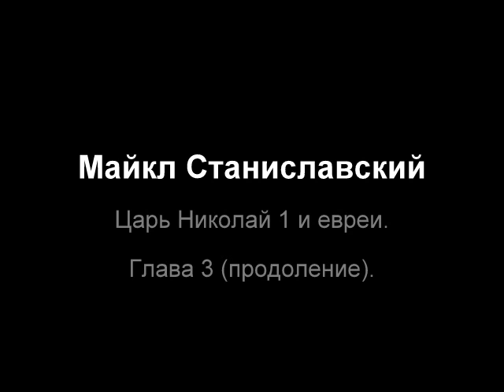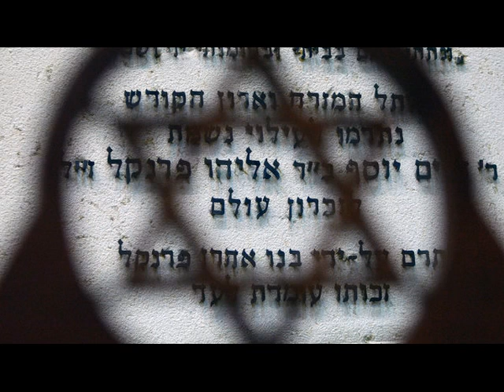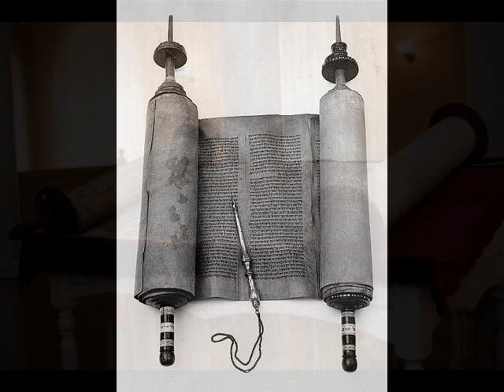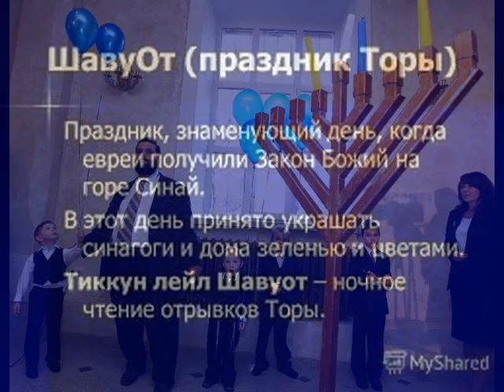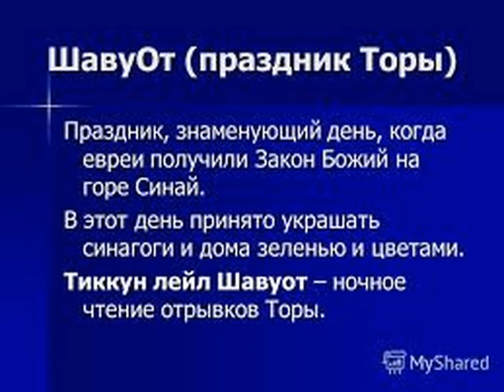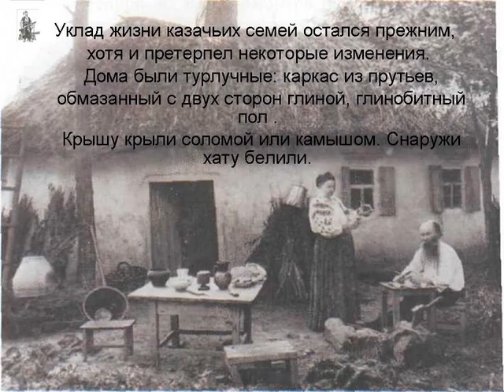М.Станиславский. Царь Николай 1 и евреи.Глава 3 продолжение.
М.Станиславский. Царь Николай 1 и евреи. Трансформация еврейского общества в России (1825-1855).
M.Stanislavsky. Tsar Nicholas 1 and Jews. The transformation of Jewish society in Russia (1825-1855).
M.Stanislavsky. Zar Nikolaus 1 und Juden. Die Transformation der jüdischen Gesellschaft in Russland (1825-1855).